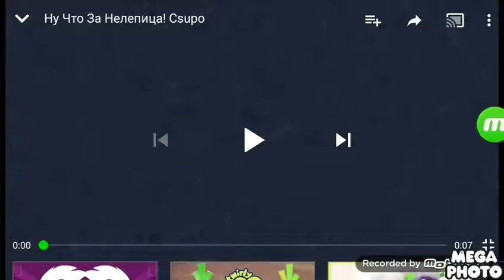Green Lowers Ну Что За Нелепица! Csupo